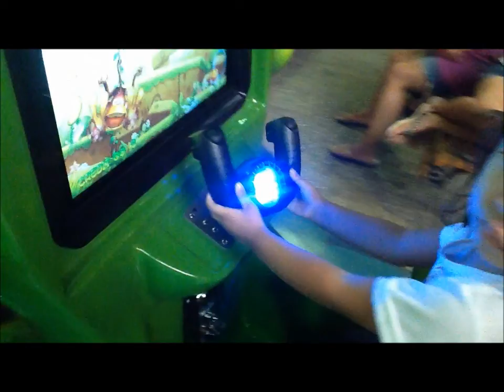Kiddie Rides Fun Play at Amusement Center